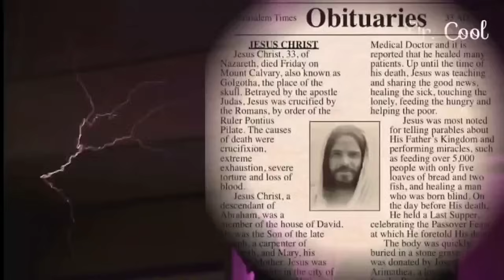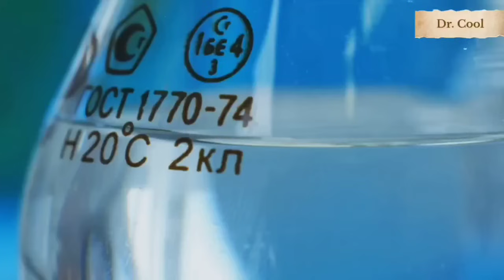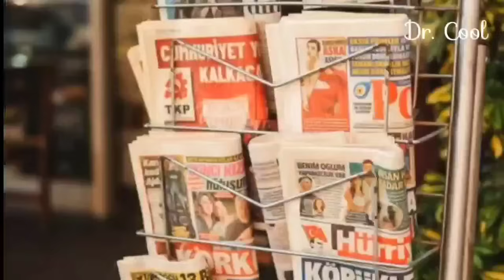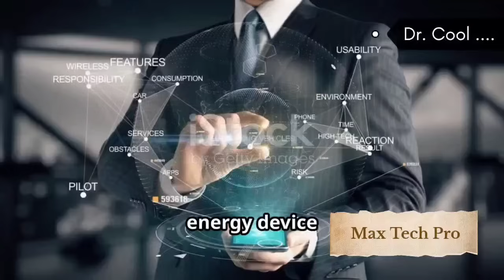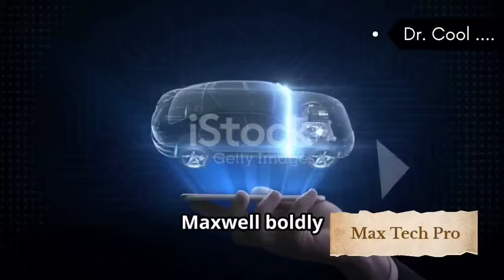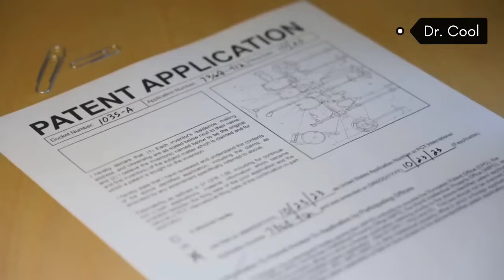Maxwell Chikumbutso’s Latest Promo Sparks a New Global Tech Battle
Maxwell Chikumbutso — the African inventor who has shaken the energy world — is back again with his self-powered technology. From free energy cars to off-grid power generators, his innovations have consistently shocked the West, challenged the fossil fuel empire, and inspired a new vision for Africa’s technological independence.

NOTE: (beware of impersonators) follow this link to their official Instagram handle

In this explosive promo, we dive into:
⚡ The mystery behind Maxwell’s self-powered generator
⚡ How his technology threatens billion-dollar oil & electricity industries
⚡ Why mainstream media keeps ignoring his work
⚡ The brutal showdown between innovation vs suppression

This isn’t just tech — this is a battle for freedom, truth, and the future of energy.
Watch till the end and join the conversation about how self-powered technology could transform Africa and the world forever. 🌍⚡